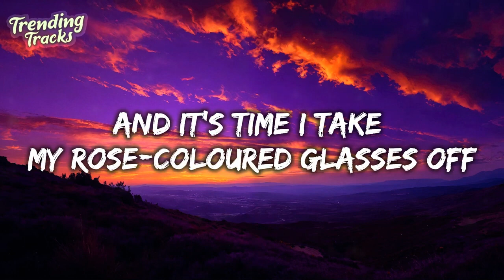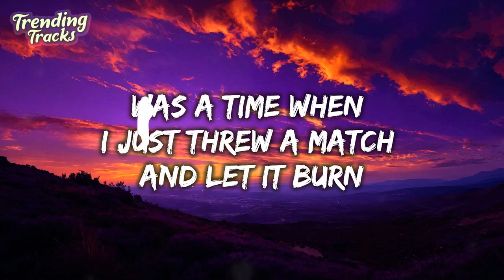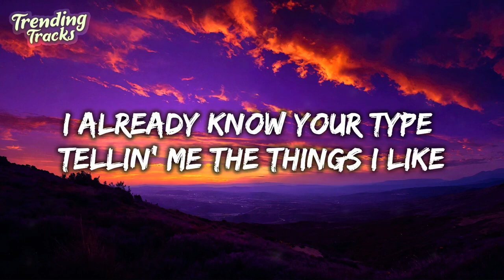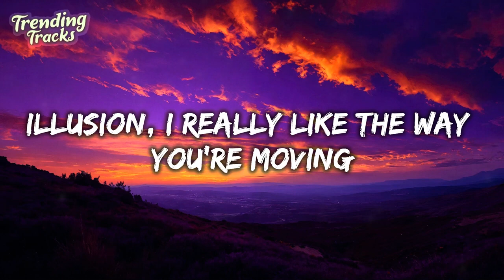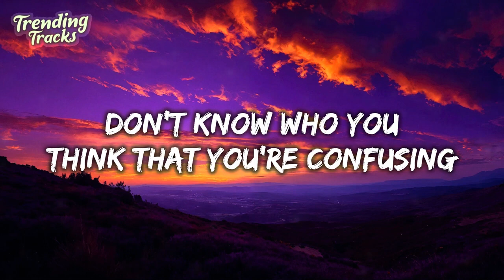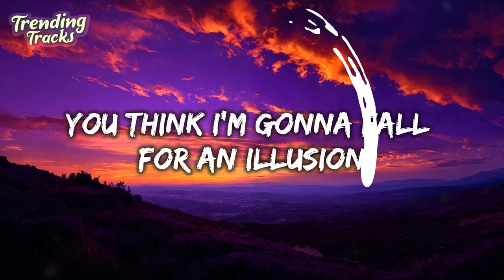Dua Lipa - Illusion [Clean - Lyrics 720p] (Apr 16, 2024) [Full Song]